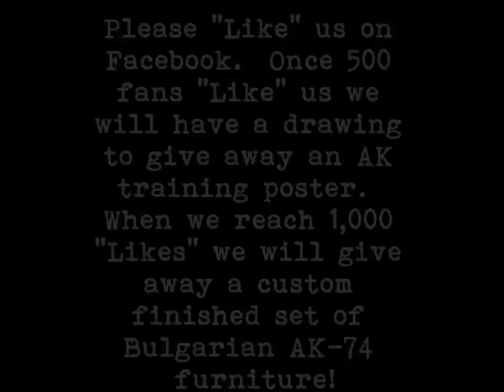Facebook Giveaway Combloc Customs Ironwood Designs AK 47 AK 74 Krinkov AKSU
Combloc Customs would you like you, our fans, to check us out on Facebook.  Come see what we're up to and enjoy some videos and other great AK related material.

Combloc Customs would you like you, our fans, to check us out on Facebook.  Come see what we're up to and enjoy some videos and other great AK related material.  Please "Like" us on Facebook.  Once 500 fans "Like" us we will have a drawing to give away an AK training poster.  When we reach 1,000 "Likes" we will give away a custom finished set of Bulgarian AK-74 furniture.  Thanks!